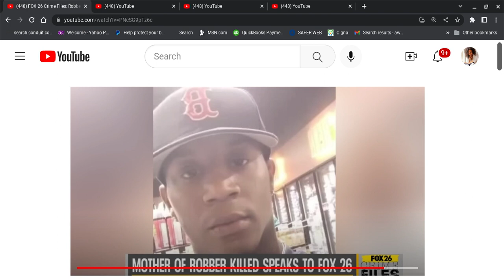He Robbed Patrons, Holding a Fake Gun Steady, But 1 Customer Was Sitting on Ready. HeDIed PartB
Commentary on a news report of a man who entered a business & robbed the customers.  He was then shot & killed by a customer.